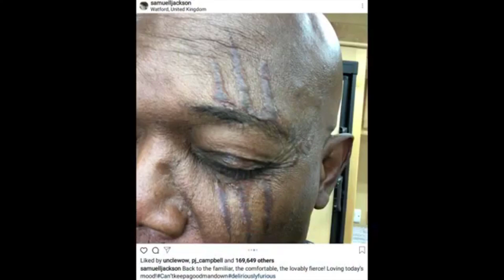Infinity War Ending Explained | Nick Fury in Spider-Man Far From Home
After the Infinity War Ending, we are all really curious about what happens next in the MCU. Thanks to Sam Jackson's social media, we believe Nick Fury will be in Spider-Man Far From Home!

This, of course, spoils Nick Fury coming back from the Thanos Snap, which shouldn't really surprise anyone. I mean, Tom Holland Spider-Man is also back.

In this video, we discuss why this report is out there.  We also break down what happened at the end of Avengers Infinity War, what might happen in Avengers 4 to fix it, and why Nick Fury being in Spider-Man Far From Home makes sense. The MCU is in for BIG CHANGES after Avengers Infinity War and Avengers 4!

1)This video has no negative impact on the original works. It is not a replacement for the original work, in fact, it serves to make multiple viewings of the work more enticing. It’s good for the original work!

3)It is not transformative in nature. I am aggregating footage to have a visual representation of the points I’m trying to make.